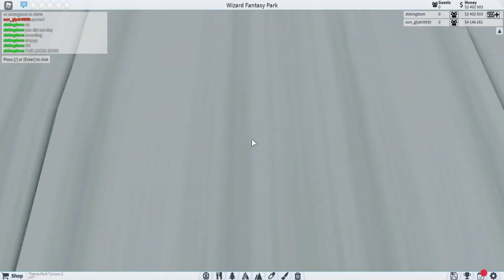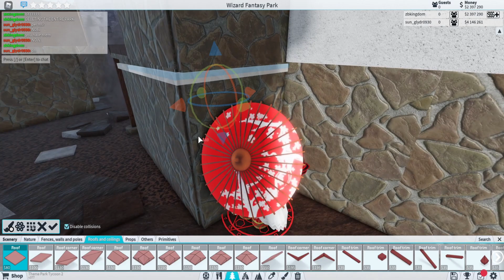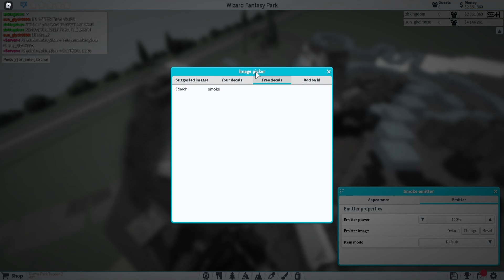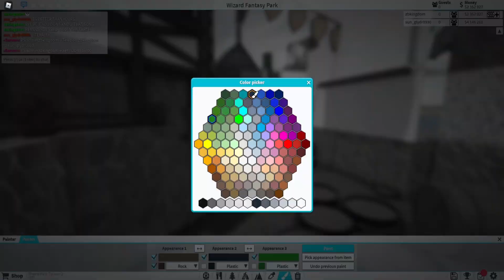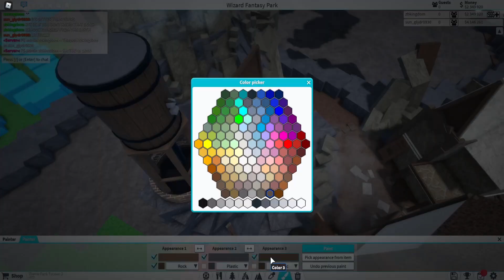Continuing the Medieval Village | Theme Park Tycoon 2 | Ep 2 | With Issac & Micheal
Hello everyone and welcome to a new series with a few friends of mine! Issac and Micheal have accepted the proposal to build a park together inspired by my first park in the game, Ethereal Valley. Although it doesn't resemble much yet as the series progresses you will see more nods to the iconic park! The live commentary will be coming around episode 5 or 6! What should we name the park, village, and ride? Name suggestions in the comments!
In this episode: We will be working on the village and planning more of the park!
I have a Theme Park Tycoon 2 Building Group that you can Join!
What is Hybe Creative?

Hybe Creative is a Team of builders in the game base "Theme Park Tycoon 2." They were formerly known as Innovation Imagineering but wanted a change. Hybe creative is all about hybrid manufacturing and innovative builds. We can build any ride but we mainly focus on theme park-type rides! We are a welcoming group with a welcoming discord server! We offer giveaways, games, polls, talk shows, streams, and much more! We would love for you to join us as we have many projects planned in the future! Thank you and enjoy!